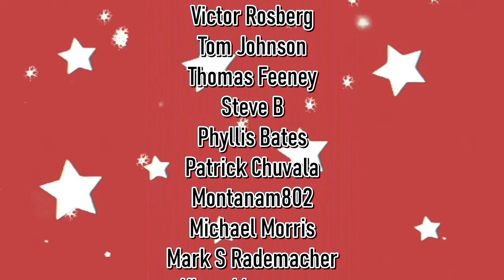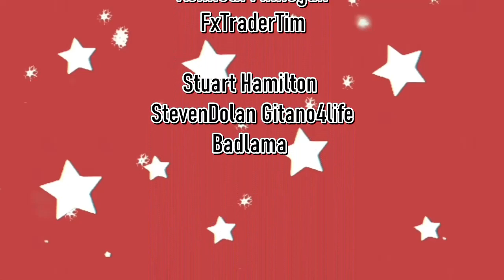I'M SICK BUT MAKING THE BEST OF IT | VLOGMAS DAY 9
Ashley is not feeling well but we're trucking through and we'll see you tomorrow! I didn't want to miss a day of vlogmas so here we are!

❤ WEDDING REGISTRY